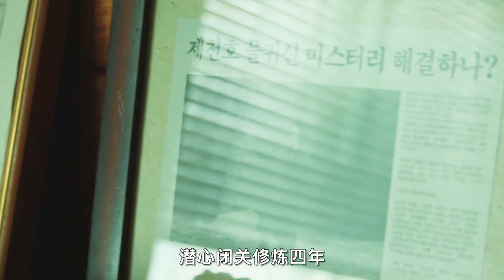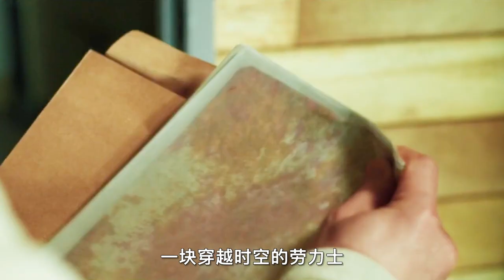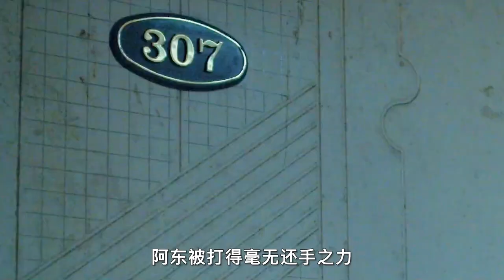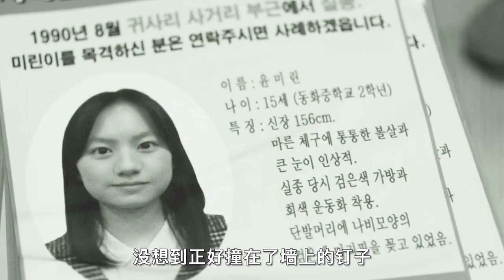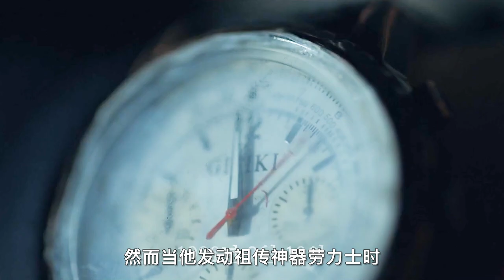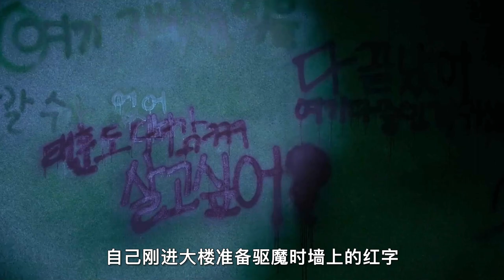【汪哥】小鎮大樓鬧鬼，巫師被強大惡靈反噬，陷入無限輪回，驚悚片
標簽：電影，影視，恐怖，驚悚，懸疑，韓國
簡介：
   電影《鬼門》講述了1990年發生集體殺人事件後，流淌著巫師血液的心靈研究所所長和好奇心強大的大學生們踏足被封閉的鬼舍利修煉院而發生的恐怖故事。